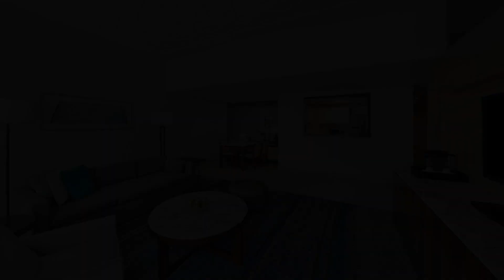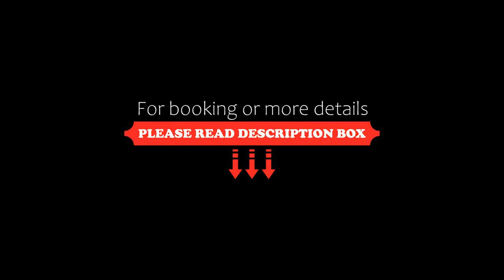DoubleTree by Hilton Dubai Jumeirah Beach, Dubai, United Arab Emirates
About Property:
DoubleTree by Hilton Dubai Jumeirah Beach is located in The Walk at Jumeirah Beach Residence, just steps away from The Beach Mall, Dubai’s prime destination for seafront dining and entertainment. Our friendly team will welcome you with a warm DoubleTree chocolate chip cookie when you arrive. Free WiFi is available in the public areas.
This upscale all-suite hotel offers private access to the beach, beach cabanas and the pr...
Property Type: Resort
Address: Jumeirah Beach Residence, The Walk , Jumeirah Beach Residence, Dubai, United Arab Emirates
Searching For
1. DoubleTree by Hilton Dubai Jumeirah Beach - Dubai - United Arab Emirates
2. DoubleTree by Hilton Dubai Jumeirah Beach - Dubai - United Arab Emirates Address
3. DoubleTree by Hilton Dubai Jumeirah Beach - Dubai - United Arab Emirates Rooms
4. DoubleTree by Hilton Dubai Jumeirah Beach - Dubai - United Arab Emirates Amenities
5. DoubleTree by Hilton Dubai Jumeirah Beach - Dubai - United Arab Emirates Offers and Deals
Audio Credit:
Track Title: Reasons To Hope
Artist: Reed Mathis